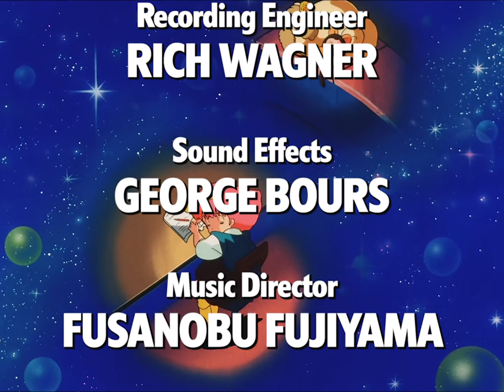The Magical Princess GiGi and the Fountain of Youth (1985) / Harmony Gold Dub / Minky Momo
English language adaptation of Ashi Pro's wonderfully animated 1985 OAV 'Magical Princess Minky Momo: La Ronde in my Dream'.

Discovered this dub in the late '90s via a used VHS cassette from a Half Priced Books. Even then, via that SLP mode, low contrast, muddy travesty with a well worn slipcover, I recognized the lush animation at play. The playful dub was icing on the cake.

This was my 2nd effort at reworking the Japanese original feature into a respectable modern version of the English language edit (which I would be *floored* to see officially licensed). Overall, I enjoyed both the process, and the outcome. I may yet update this version, with a higher resolution upload & more prominent grain. Until then...enjoy this fantastic little film full of colorful characters, and equally whimsical dialogue :)